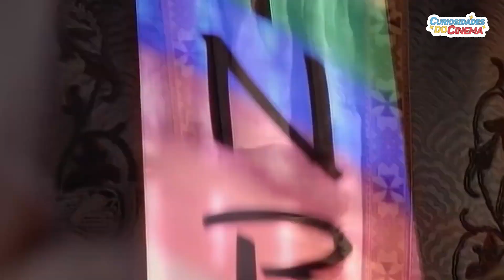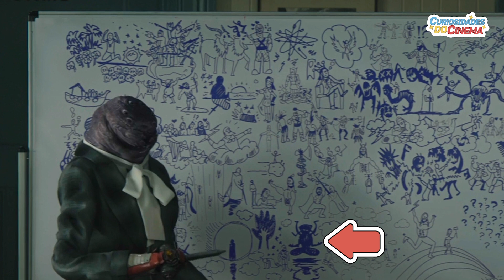THOR AMOR E TROVÃO - 53 CURIOSIDADES (bastidores + referências)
THOR AMOR E TROVÃO - 53 CURIOSIDADES (bastidores + referências + efeitos especiais)

Já sabe, né? Depois do filme, vem pra cá! ✨

Thor Amor e Trovão é o quarto filme solo do Deus Do Trovão, do filho de Odin, do Deus Nórdico da Marvel, do Chris Hermsworth como Thor. Agora trazendo Jane (Natalie Portman) como Poderosa Thor, Gorr, o Carniceiro dos deuses (Christian Bale) ainda ao lado de Valquíria, Korg e com Taika Waititi dirigindo o filme mais uma vez!

Muitas referências a Guns N' Roses, a Thor Ragnarok, Vingadores Guerra Infinita e Vingadores Ultimato, uma quase aparição de Jesus Cristo, participação dos filhos dos atores, Zeus tendo uma rivalidade interessante com Thor (que vai gerar Thor 5, com Hércules), uns bodes gritando kkkk que não foram feitos 100% por CGI, hein? E com relação com a mitologia grega. Além de homenagens a Natasha (Viúva Negra), Tony Stark (Homem De Ferro), Odin (pai de Thor), Frigga (mãe de Thor), Heimdall e Loki. Essas e muitas outras curiosidades, vem saber!

ATIVE AS NOTIFACAÇÕES
CURTA
& COMPARTILHE COM 1 PESSOA ✨